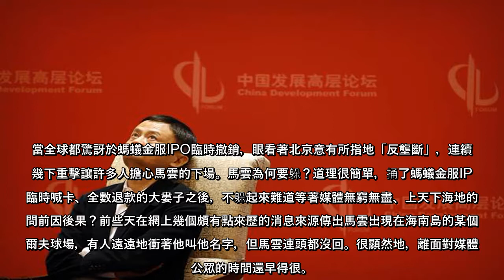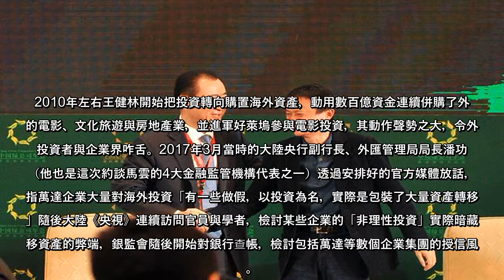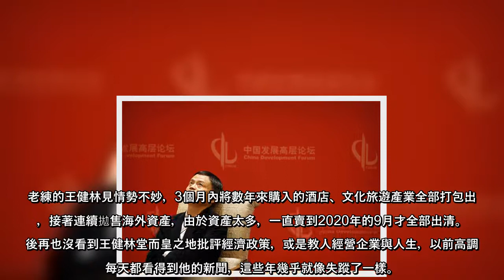大陸與外媒最近都在密切關注，2個多月前因螞蟻金服IPO受挫而消失的大陸前首富馬雲到底去了哪兒？一些膽大的外媒猜測馬雲已被限制行動，其創辦的螞蟻金服將逐步收歸國有，這些猜測固然嘩眾取寵的成份居多，但在螞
大陸與外媒最近都在密切關注，2個多月前因螞蟻金服IPO受挫而消失的大陸前首富馬雲到底去了哪兒？一些膽大的外媒猜測馬雲已被限制行動，其創辦的螞蟻金服將逐步收歸國有，這些猜測固然嘩眾取寵的成份居多，但在螞蟻金服IPO叫停後，馬雲旗下與金融相關的產品營運確實受到新法規連續限縮。回顧8年前馬雲曾說過「我已經知道自己的結局了」，是否真的如此恐怕很難說，但至少會銷聲匿跡一段相當長的時間。
當全球都驚訝於螞蟻金服IPO臨時撤銷，眼看著北京意有所指地「反壟斷」，連續的幾下重擊讓許多人擔心馬雲的下場。馬雲為何要躲？道理很簡單，捅了螞蟻金服IPO臨時喊卡、全數退款的大婁子之後，不躲起來難道等著媒體無窮無盡、上天下海地的追問前因後果？前些天在網上幾個頗有點來歷的消息來源傳出馬雲出現在海南島的某個高爾夫球場，有人遠遠地衝著他叫他名字，但馬雲連頭都沒回。很顯然地，離面對媒體與公眾的時間還早得很。
馬雲不露面，外界對他的討論仍少不了。很多人認為馬雲10月24日在外灘的演講是他人生的轉捩點，若從螞蟻金服IPO的幾個數字來看，這確實已經是馬雲個人及其企業的頂峰。螞蟻金服的IPO總金額350億美元，號稱史上規模最大；在大陸、香港兩地引起股民追捧認購的金額高達19.1兆人民幣，相當於2.8兆美元，這個數字是2019年英國GDP的總額，也相當於深圳、上海2個股市總值的27%，或是香港股票市值的半數；瑞士信貸估計，IPO成功後，螞蟻金服的市值有可能會高達4610億美元，比原先投信的預估還要高出60%。
螞蟻金服不是只有金額大，它的IPO定價是每股68.8元人民幣，換算香港H股是80港元，它的股票代碼是688688，光看這一堆6與8的數字就令人打寒顫，可見其在證券與金融系統裡如何神通廣大。這些能耐更反映出這場IPO盛宴背後有多少紅二代、或明或暗的官僚資本提前卡位，這就是為什麼馬雲明知官方金融系統反對，不只敢於公然向金融監管機構叫陣，還一直撐到IPO前夕被4大監管機構約談才宣布中止。在螞蟻金服IPO騎虎難下的不只是馬雲，還包括參與這場盛宴的眾多各階層的掌權者及其關係戶。
馬雲現在的處境讓許多人聯想起同樣也當過中國首富、亞洲首富的萬達集團創辦人王健林，他以房地產起家，2000年後全民搶購房地產的熱潮把王健林的萬達集團推上了頂峰，2012年集團資產就已經超過3000億元人民幣，年收入1400餘億元 ...